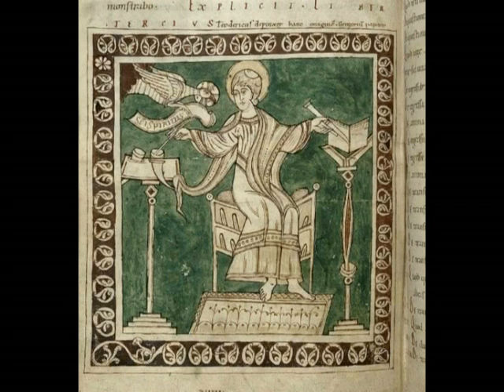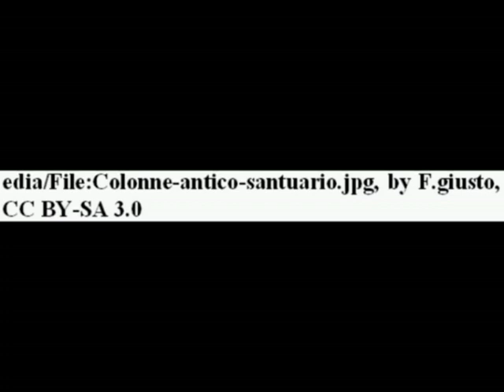The Byzantines and the militarization of the Italic landowners (VI-VIII century)